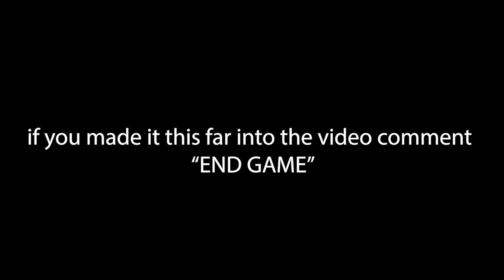12 KILL GAME PLAY WITH KEYBOARD CAM! (Satisfying Fortnite Keyboard Game Play)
For those who would like to know a little more about Fortnite...

Fortnite is an online video game developed by Epic Games and released in 2017. It is available in three distinct game mode versions that otherwise share the same general gameplay and game engine: Fortnite: Save the World, a cooperative shooter-survival game for up to four players to fight off zombie-like creatures and defend objects with fortifications they can build, Fortnite Battle Royale, a free-to-play battle royale game where up to 100 players fight to be the last person standing, and Fortnite Creative, where players are given complete freedom to create worlds and battle arenas. The first two game modes were released in 2017 as early access titles and Creative was released on December 6, 2018. Save the World is available only for Windows, macOS, PlayStation 4, and Xbox One, while Battle Royale has been released for those platforms in addition for Nintendo Switch, iOS, and Android devices.

While the first two games have been successful for Epic Games, Fortnite Battle Royale became a resounding success, drawing in more than 125 million players in less than a year and earning hundreds of millions of dollars per month, and since has been a cultural phenomenon. - Resource Wiki